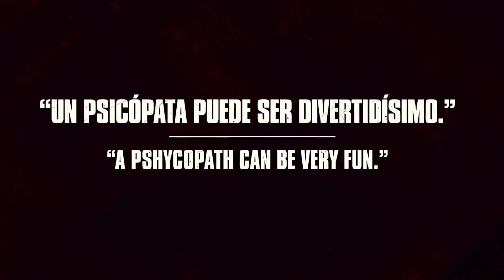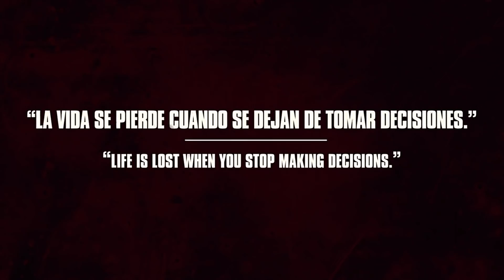Álvaro Morte e Itziar Ituño adivinan frases de la serie | La Casa de Papel : Parte 5 | Netflix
El Profesor y Lisboa juegan a "¿Quién lo dijo?" e intentan adivinar qué frases se corresponden con qué personajes de la serie.

La Casa de Papel vuelve con la Parte 5: Vol. 1 este 3 de septiembre. Solo en Netflix.